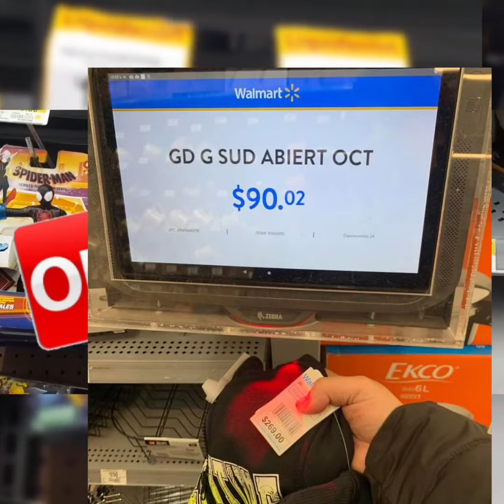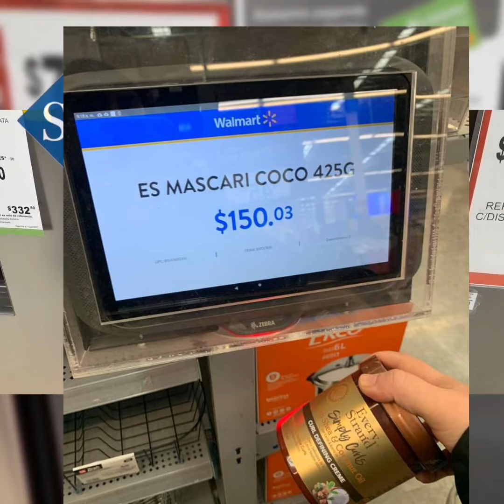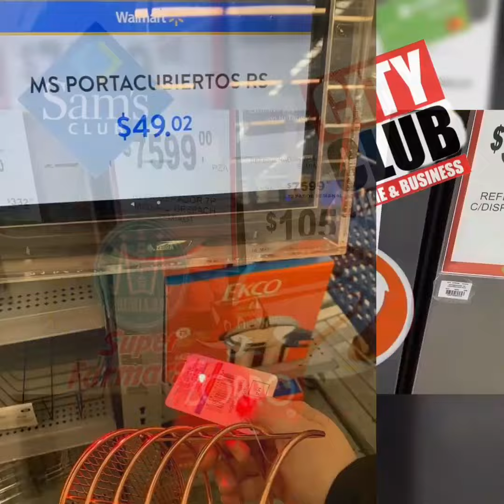✔️🤑 Liquidaciones en variedad de Ropa y más productos en Tiendas Walmart 🤑🤑🤑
Conoce las grandes Liquidaciones de tiendas Walmart en variedad de productos 🤑🤑🤑